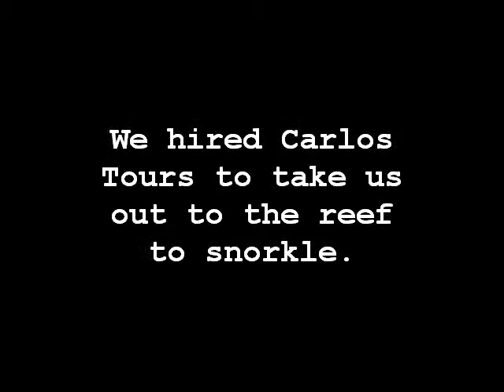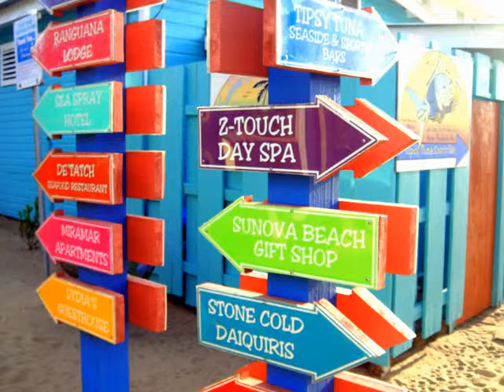Belize-Caye Caulker Snorkling Trip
We had a great time swimming with sharks and rays, Carlos Tours did a good job.